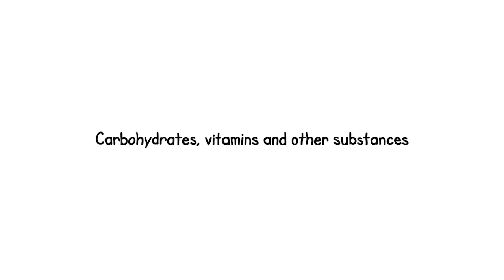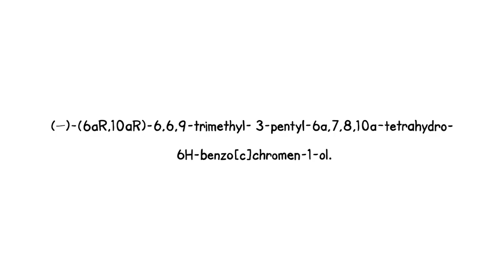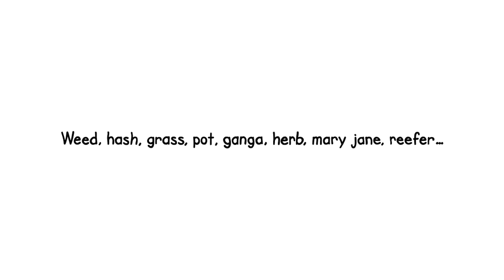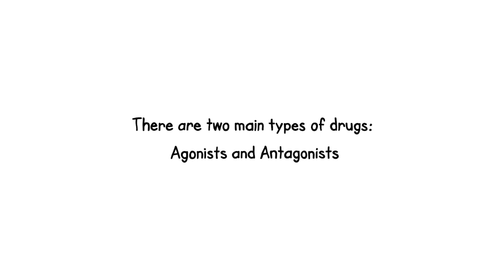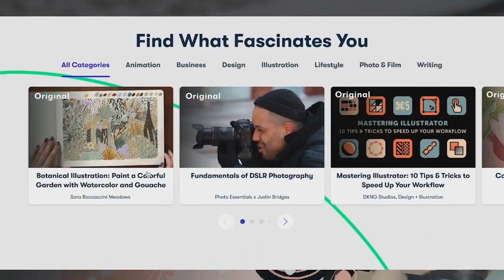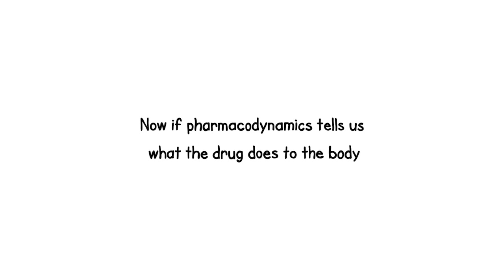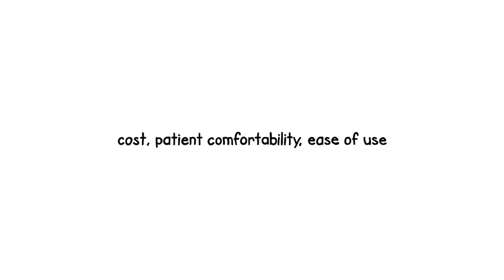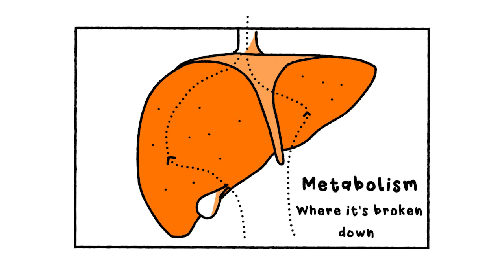What Even is a Drug?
Drugs don't exactly get the best rap, but they can be life-saving miracles. What makes a drug a drug, and how can we make sure the drugs we take are safe and effective?

SEND US MAIL:
Park Orchards
Victoria
Australia
3114

"Scriptease" channel = Voice of Culture (Mark Rowland)